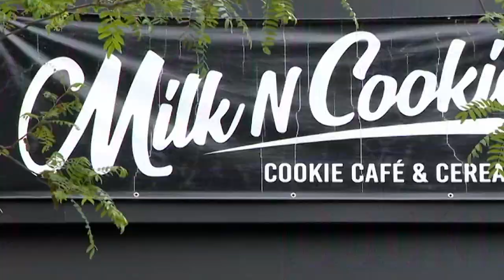We're Open: Milk N Cookies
Milk N Cookies serves up one-of-a-kind sweet treats in Stamford.